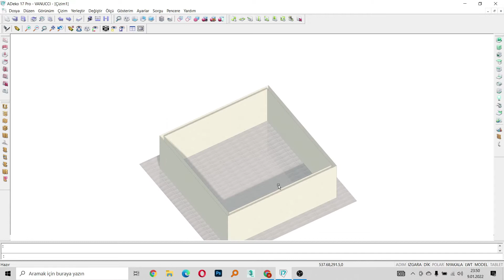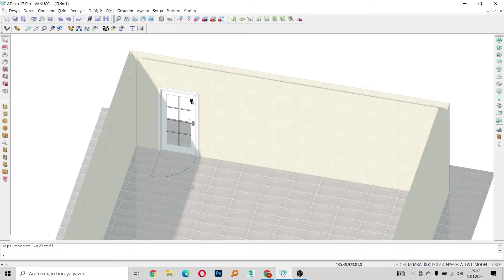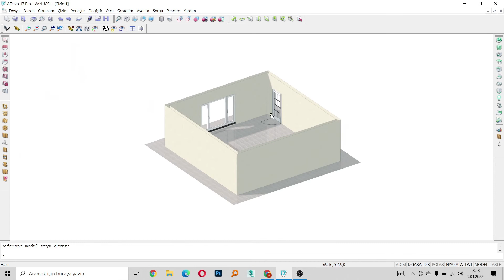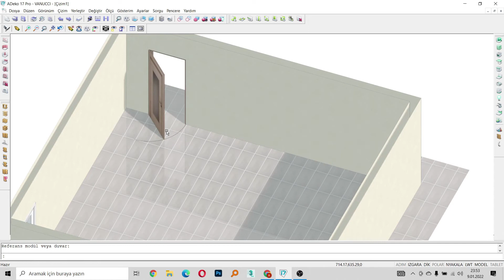ADEKO 17 - KAPI / PENCERE NASIL YAPILIR ? KAPI PENCERE YERLERİNİN BELİRLENMESİ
Arkadaşlar Herkese Merhaba Yaşadığımız Çağda Mimarlık Mesleği Dijital Ortamda Programlama Olarak Aktif Yerini Almıştır. Eski Mimarlar Yeni Mimarlar Ve Yeni Başlayacaklar İçin Program Bilgisi Olmazsa Olmaz Duruma Geldi. Bizde Bu Kanal Da Mimarlık İle İlgili Kullanabileceğiniz Ve Genel Yaşantınızda İşinize Yarayacak Programları Anlatıyoruz. Bu Programlar Üzerine Çekmiş Olduğumuz Videoları Youtube Kanalımızda Yayınlayıp Mimar Ve Programlara İlgisi Olan Arkadaşlarımıza Meslektaşlarımıza Yardımcı Oluyoruz . Sizlerde Programlama Hakkında Bilgi Almak İstiyorsanız Takipte Kalınız . İstediğiniz Programda Takıldığınız Herhangi Bir Yerde Bize Ulaşıp Sorunun Detaylı Çözümünü Herkese Faydalı Olacak Şekilde Yayınlamamıza Yardımcı Olabilirsiniz Bu Şekilde Karşılaşılan Her Sorun İçin Videolarımız Çekilip Yüklenecektir.
Programlar:
AUTOCAD
3DSMAX
SKETCHUP
PHOTOSHOP
ADEKO
LUMION
REVİT
VRAY
CORONA RENDER